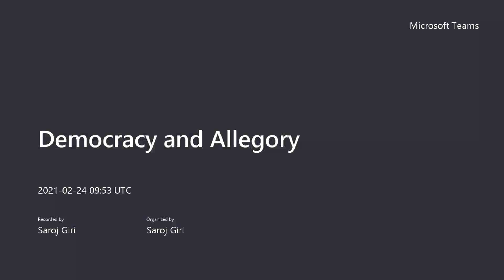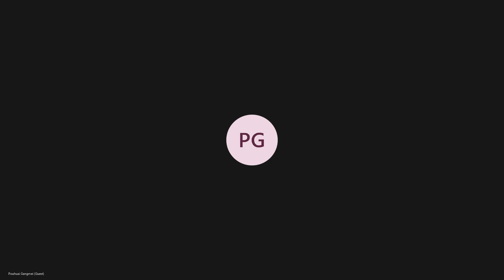Democracy and Allegory 2021/02/24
Just in time production - jhal mudi - book publishing - automobile industry - kitchen with no stock of any supplies - no atta, no chawal, nothing in stock - how will you make sure that just as guests need something, things arrive right when needed - SO LOGISTICS.
contract farming - is also related to just in time production - earlier there would be many mediations - so many steps - example of Macdonalds - cutting down on storage cost - it is like the HYPERLOOP OF ELON MUSK - as a metaphor - through aggregators - so-called wealth-creation - this is where it is - the point is that the systems are unrepresentable - if it is unrepresentable what happens to narrative - how can you tell what is happening - one is algorithms and like trying to figure out someone's mind (11:28).

You can only hear that person speak and only ask that person what do you think about this and that but how can someone exactly know the process of a person's mind. Just in Time Production means circulation and distribution that's where the scene is aggregating things- networking things. Example - FACEBOOK and all of this you don't know how are they making money right because they are not producing anything, they just like - facilitating apparently communication between humans- it's like they are just giving you it's like language with which you communicate with each other and so it's like a tool of communication- that's where the money is- that's where the so called value creation.

And Google in Australia. Google threatened to block it's service in Australia if the government procedure with plans to make and Facebook pay media companies for news content that's - unrepresentability , indeterminacy that comes because How much should they pay? What will be the rates? - the actual figures.

Now if you actually want to see how those rates are determined again you will see - may be with the help of a machine.

Cutting edge activists - Facebook should pay their users. Facebook apparently is giving people a free service. But Facebook is actually making money. The more time people spend on Facebook, the more money it makes one way or the other. Facebook users are actually working for Facebook and you don't even realise it. Users are obviously labor. But now people realise it, people asking in court Facebook should pay their users. But the question is how will these big companies pay.
Vedanta mining company displacing tribals in niyamgiri - houses being destroyed and poor people coming on the roadsides and all of that is very representable but Facebook users, labor it's not representable. It's kind of oppression of work - same kind of marauding capital - when you cannot do that - ALLEGORY  can because it's unrepresentable . It's easy to say Vedanta mining company destroys tribal life in niyamgiri but it is difficult to say that Amazon, Facebook or Uber is exploiting people - or unless Uber refused to pay the driver or Amazon mistreated it's delivery boys. That is a subsidiary thing because Amazon can always pay them enough - Amazon showing its strength in delivering and making it easy for people but that's where the exploitation is taking place. It's not like they are mistreating some people on the side.

If you are critiquing something then you have to critique where its strength lies, not where there are some loopholes in its overall activities - giving services and exploiting . Its unique selling proposition.
Aliases can always shift but if you are looking at its core work, actually allowing the communication at level - Facebook should pay the user that is how to represent that's is unrepresentability of oppression.

Unrepresentability is where the metaphor comes. Metaphor why? No one can represent and give the definition.

For example - In an oppressive regime, where you cannot directly oppose the regime then you resort to songs or something else, indirectly singing - WE SHALL OVERCOME.  This is a metaphorical thing. It allows people to be confident and really take on this oppressive regime. WE SHALL OVERCOME is like a Universal metaphor kind of a thing. Because you cannot really pinpoint anything particular about the regime.

Metaphors in movies - SPIDERMAN - deliver us from injustice and villain GREEN GOBLIN

Riddler - villain - BATMAN. V for VENDETTA. LORD OF THE RING - GOLLUM villain. Why metaphor? Why are there so many these kinds of heroes or it could be heroine - the Savior. From that we can know the ALLEGORY.